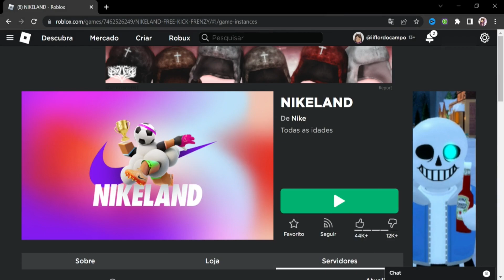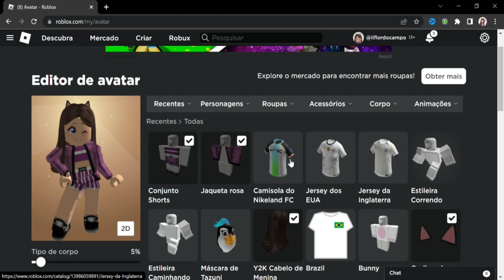COMO PEGAR 3 ITENS CAMISETAS DA SELEÇÃO GRÁTIS NO ROBLOX | NIKELAND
*୨・┈・୨ 🌸 ᗢ🌸୧・┈・୧

︵︵︵︵ ୨ 💘 ୧︵︵︵︵